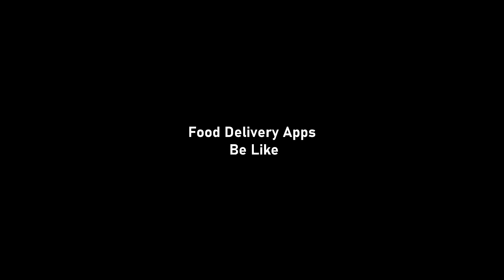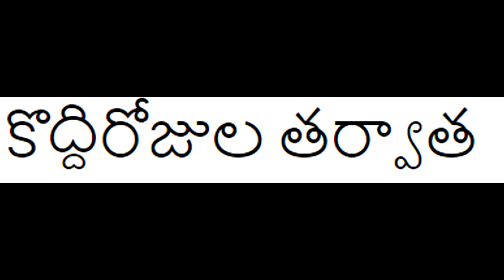Food Delivery Apps Be Like! | CSB Shorts | Telugu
Please don't go out of your way to  or hate on anyone I talk about in my videos, this channel is to entertain people and I usually focus on joking about what the people are doing in general & not the individual themselves, please don't go spreading hate it's just for entertainment purpose.

Peace!